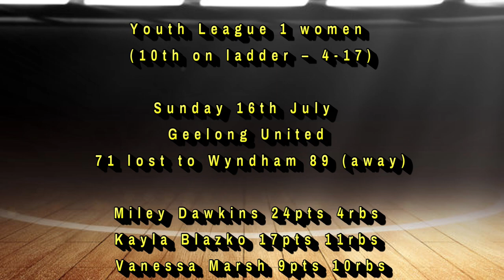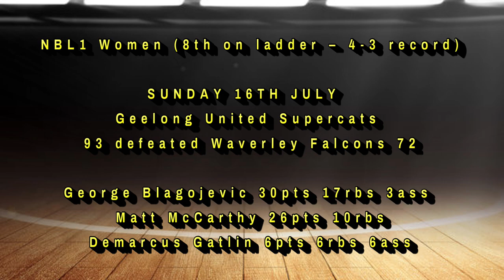THE FAST BREAK | Series 3 Episode 9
Join host Beth Davis for the latest edition of The Fast Break Basketball Show